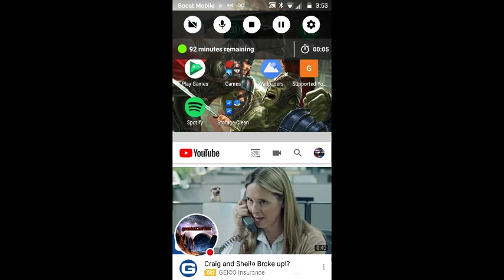Justice league action level 1